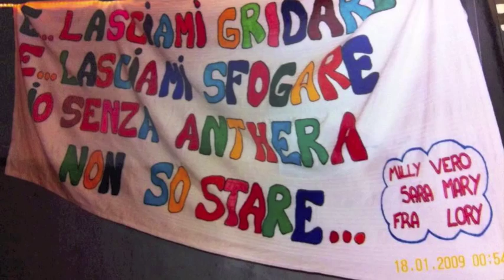anthera live coverband Bologna, REGISTRAZIONE LIVE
CONCERTO REGISTRATO LIVE !